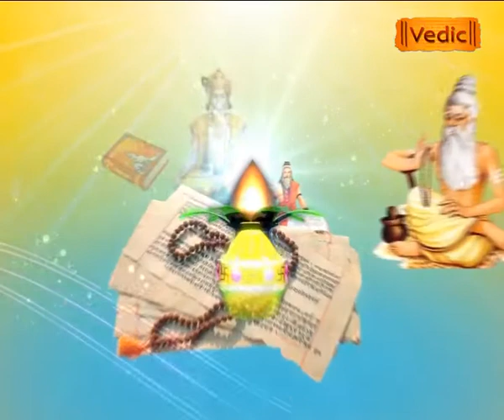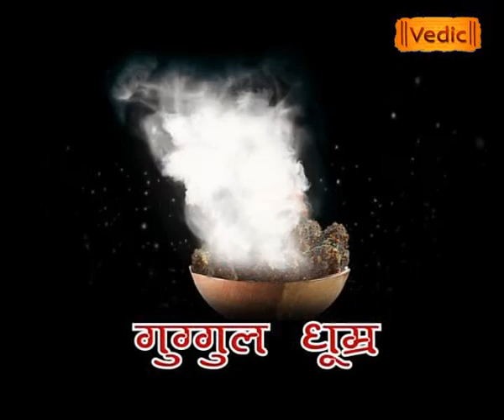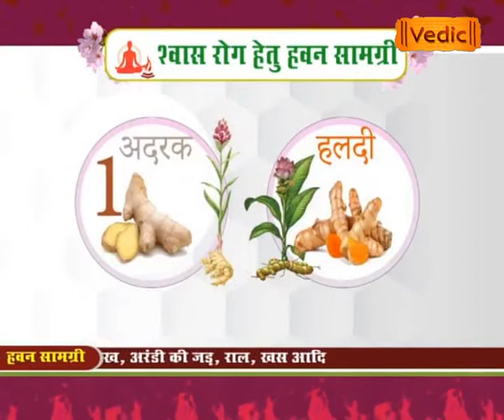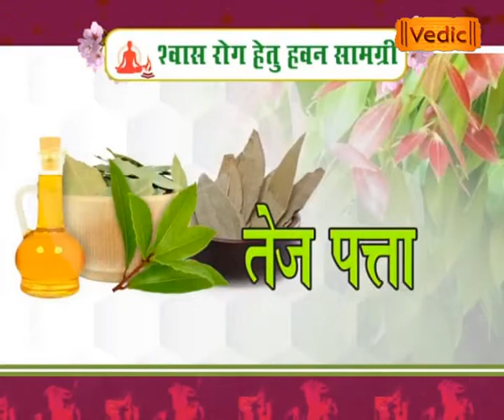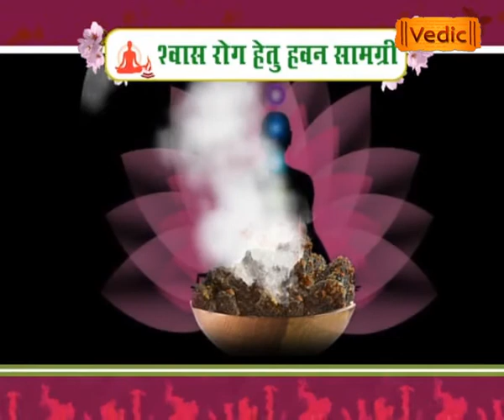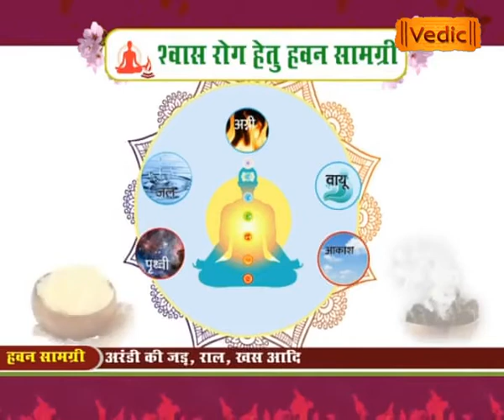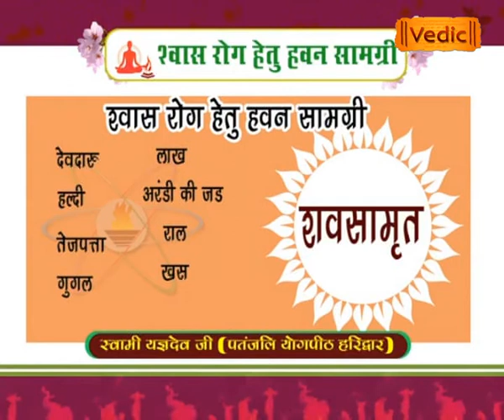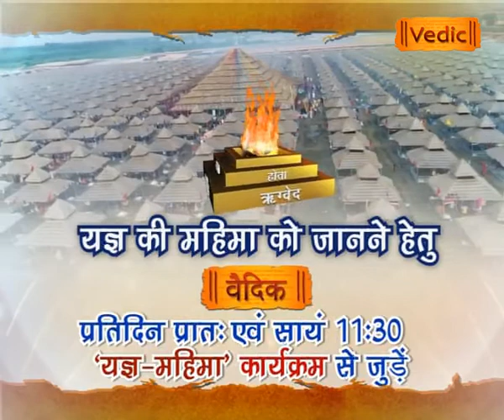प्रश्नोत्तर -2 | EP - 347